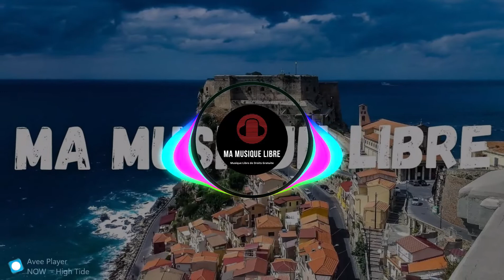Musique libre pour vlogs YouTube, NOWË I High Tide.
Ma Musique Libre est une chaîne YouTube vous proposant le Top de la Musique Libre de Droits Gratuite et Monétisable, pour vos Vidéos YouTube ou votre Vlog, pour votre séance de Sport ou de Yoga, et bien plus encore !

⚠️  Vous souhaitez utiliser cette musique ?
✅  Copiez et Collez le texte ci-dessous dans la description de votre vidéo :
Musique proposée par :
NOWË - High Tide [FREE TO USE]
- If you want to use NOWË's music, always give him credits by linking to his Soundcloud page!

- Créditer l’artiste dans le descriptif de votre vidéo avec les informations précisées.
- Ne pas utiliser cette musique en dehors de YouTube.
- Ne pas prétendre que vous êtes le compositeur de cette musique.
- Ne pas revendre cette musique.
- Ne pas retoucher ou remixer cette musique.

⛔️ Le non respect de ces règles entrainera une réclamation pour atteinte aux droits d'auteur.

Mot clé :
musique libre de droits gratuite pour montage video youtube,
musique libre de droits gratuite pour vlogs,
musique sans droit d'auteur pour video youtube,
musique sans droits d'auteurs gratuite,
musique no copyright pour montage,
musique pour montage video no copyright,
musique libre de droits gratuite,
musique sans droit d'auteur,